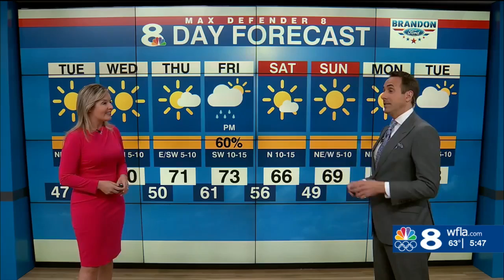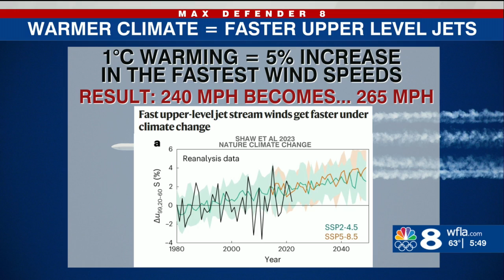Jet stream pushes planes to speeds near 840 mph, shortening flight times